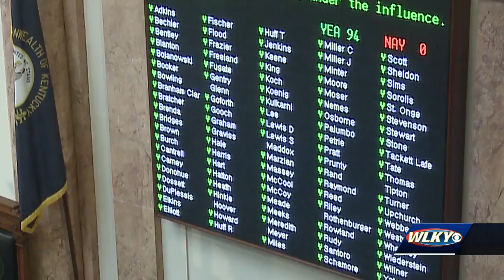Lawmakers pass bill to stiffen DUI penalties